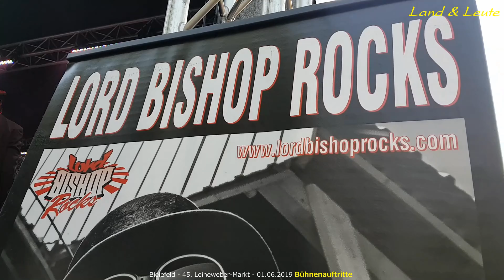Bielefelder 45. Leineweber - Markt 2019 - Bühnenauftritte * 01.06.2019*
Bezahlter Link, als Amazon-Partner verdiene ich an qualifizierten Verkäufen.
Glücksorte in Bielefeld
Quiz-Kiste Bielefeld
DSC ARMINIA BIELEFELD